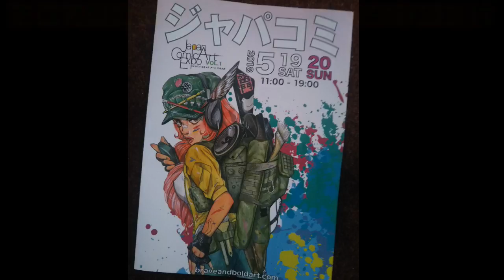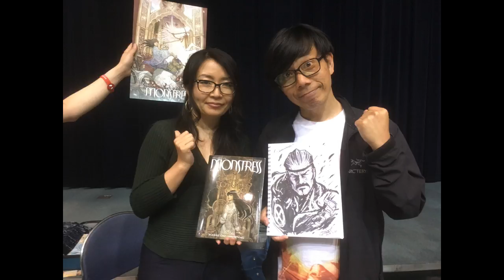竹若、世界のアーティストに会いに行く。ジャパコミに潜入！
2018年5月19日、20日に川崎で開催された
ジャパンアートコミックエキスポに竹若が参加。
そこで手に入れた、プリントやコミッションなど紹介。
コミック・アーティスト、タケダサナ先生のドローイングも公開！竹若は何を描いてもらうのか？！